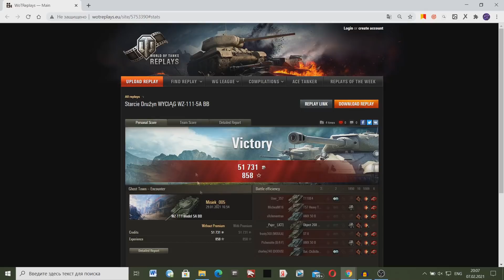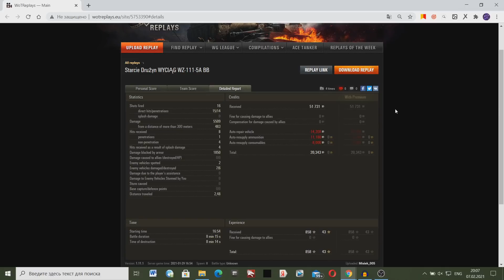БИТВА БЛОГЕРОВ НА ЕВРОПЕЙСКОМ СЕРВЕРЕ ОЧЕНЬ УДИВИЛА! КАК НЕОБЫЧНО ТАМ ИГРАЮТ!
Битва Блогеров на Европейском сервере World Of Tanks!